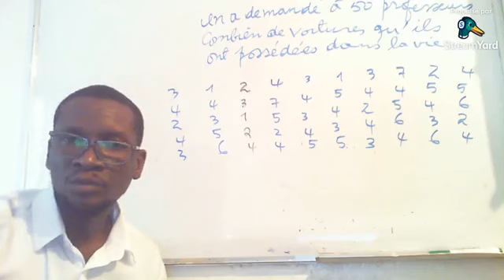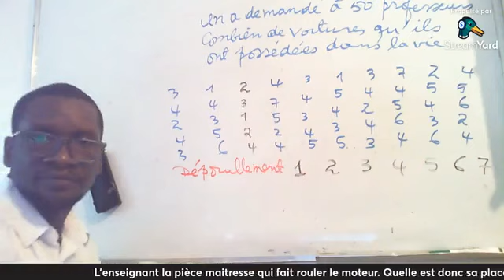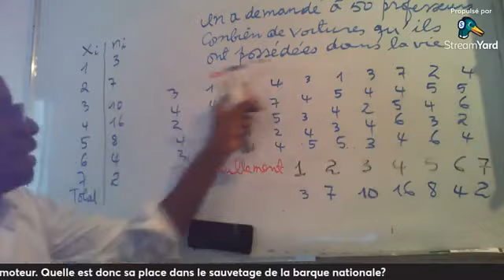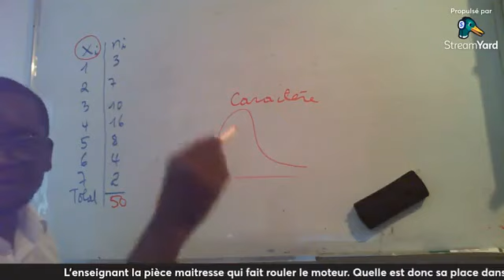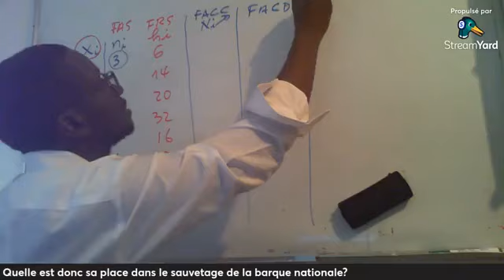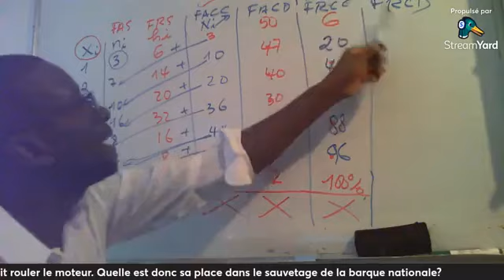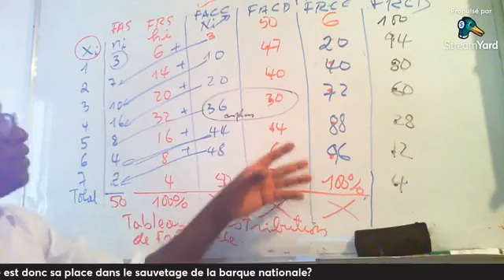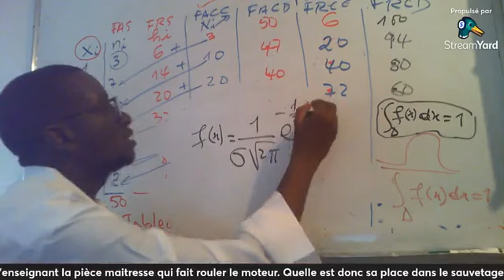Statistique descriptive pour les débutants